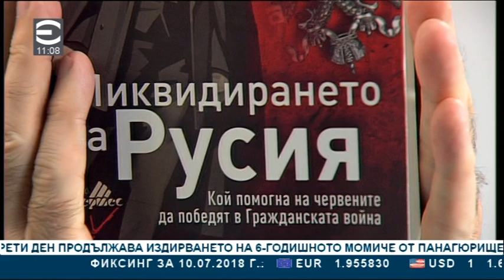Свободна зона с гост Ива Николова – 10.07.2018 (част 5)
Нова сензация за „ликвидирането на Русия“